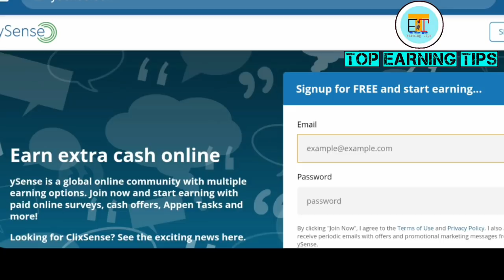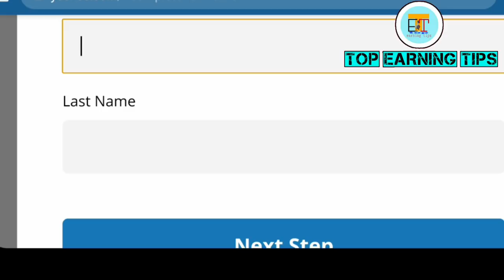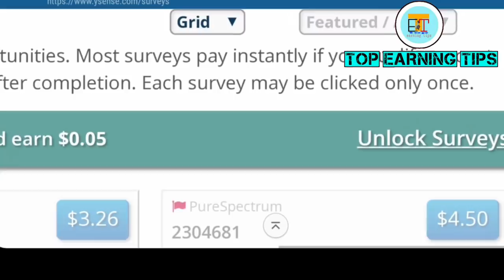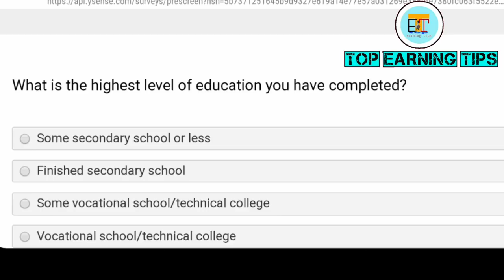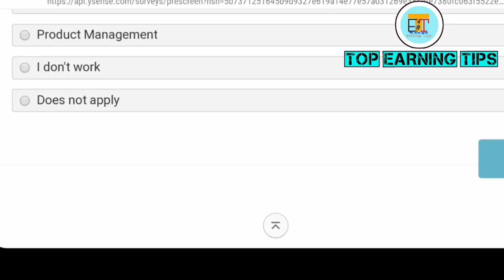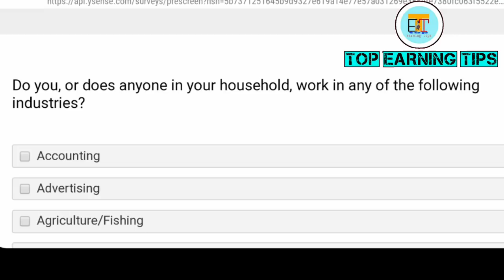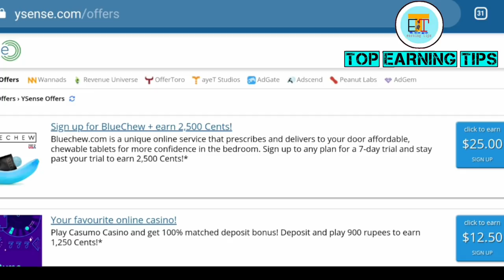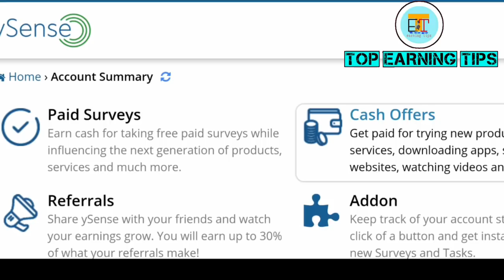लॉक डाउन में घर बैठे कमाएं, 2 घंटे काम करके 700 से 1500 की इनकम, work from home, online earn money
लॉक डाउन में घर बैठे कमाएं, 2 घंटे काम करके 700 से 1500 की इनकम, work from home, online earn money. work from home, gahar baihe job, ऑनलाइन काम करके घर बैठे पैसे कमा सकते हैं सिर्फ 2 घंटे काम कीजिए और पैसे कमाइए यहां आपको ऑनलाइन काम दिया जाता है जिसे आप नौकरी की तरह कर सकते हैं अगर आपके पास 2 घंटे भी है तब भी आप ज्यादा पैसे कमा सकते हैं नीचे दिए गए लिंक पर क्लिक करके साइन अप करें